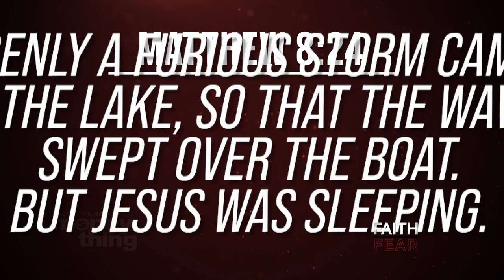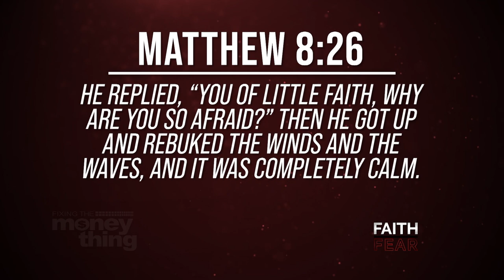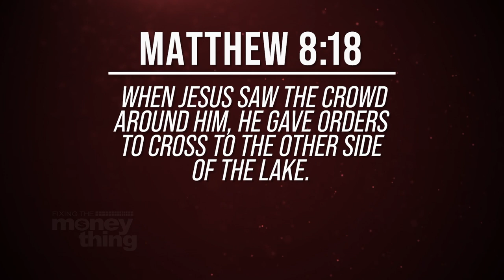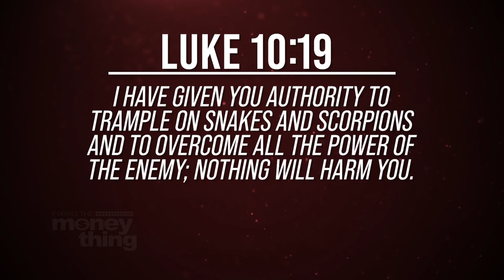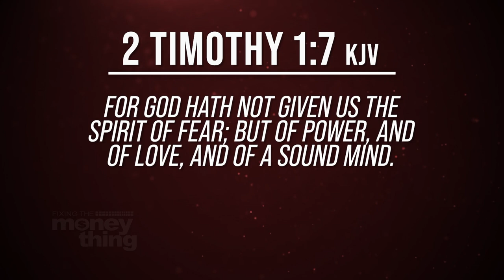What Is The Root Of Fear? Faith Over Fear Pt. 2 | Gary Keesee